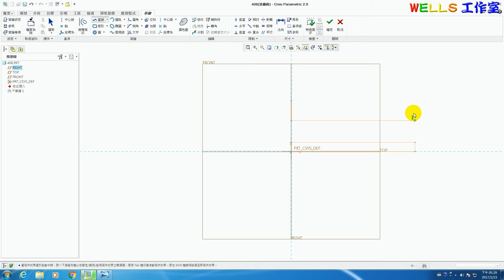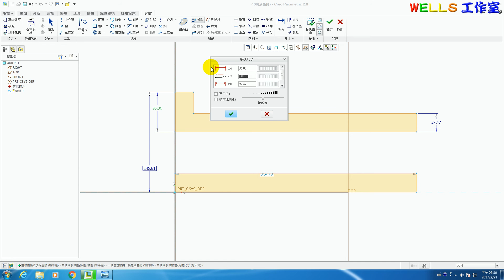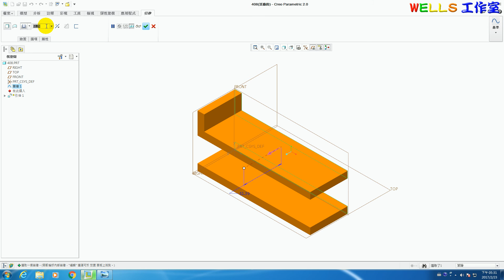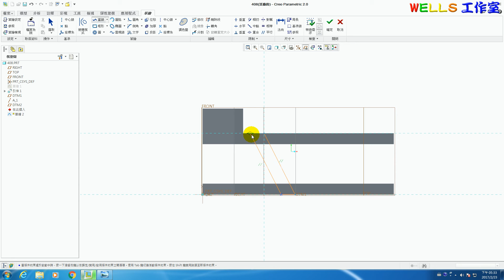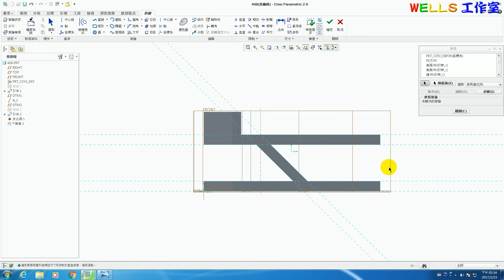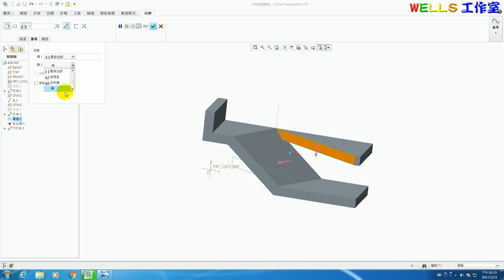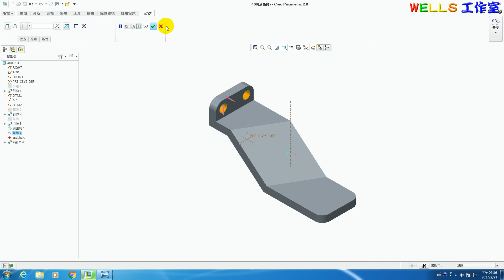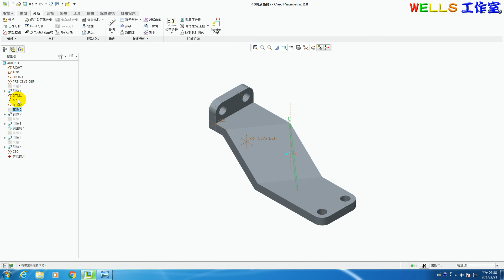基礎零件設計 (Creo 2.0) 408 斜板造型實體